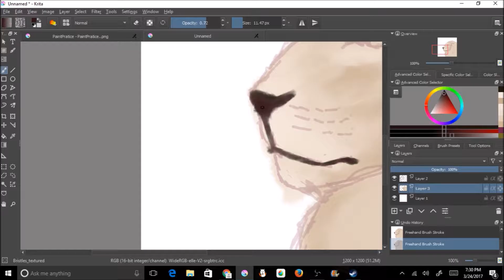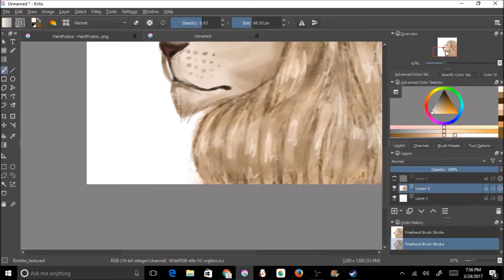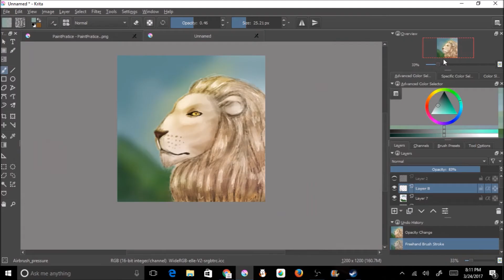Lion Speedpaint [Krita]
Drew a lion, this is the first animal i ever drawn that isn't  all cartoon so...yeah.
sorry, i didn't uploaded on Saturday, I was pretty busy that day.